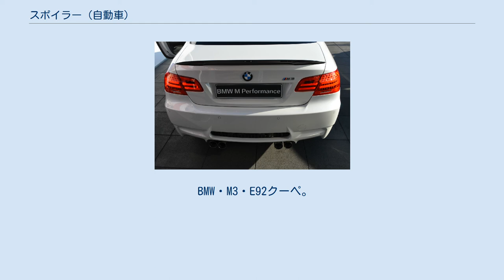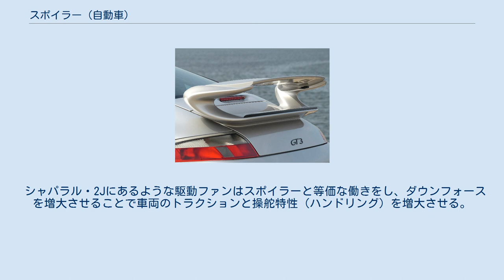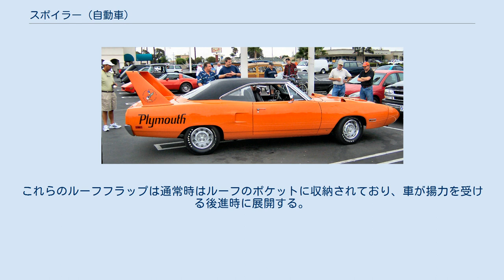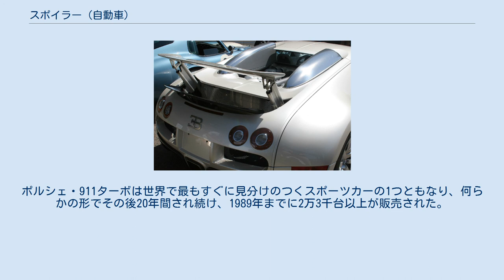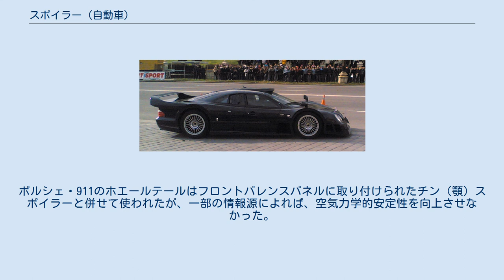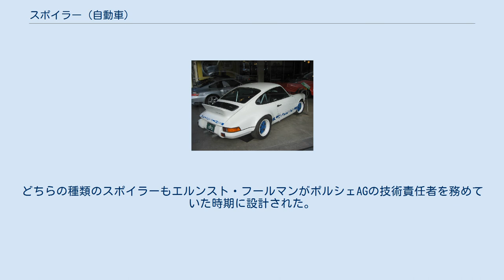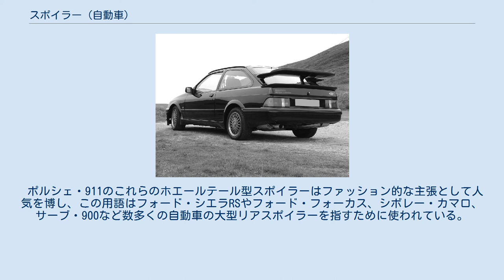スポイラー (自動車)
プリムス・スーパーバードは工場出荷時の高いリヤウイングで有名である。
 特別なレース用ウイングを装着したパイクスピーク・インターナショナル・ヒルクライムカラーリングの1987年式アウディ・スポーツ・クワトロS1。
グッドウッド・フェスティバル・オブ・スピード。
 スポイラー（英: Spoiler）は、運動中の自動車の車体を横断する望ましくない空気の動き（大抵乱流または抗力と呼ばれる）を「壊す（スポイルする）」ための意図された設計機能を持つ自動車の空気力学的装置である。
車両の前部のスポイラーはしばしばエアダム（air dam）と呼ばれる。
スポイラーはレースカーおよび高性能スポーツカーに適していることが多いが、乗用車でも一般的となっている。
一部のスポイラーは主にスタイリング（外観）目的で追加されており、ほとんど空気力学的恩恵を持たないか、空気力学を悪化させてしまうものもある。
 「スポイラー」という用語はしばしば「ウイング」（wing、翼）と区別せずに誤って用いられる。
自動車のウイングはその周囲を空気が通過するとダウンフォース（負の揚力）を生成するように意図された設計を持つ装置であり、単に既にある気流パターンを破壊するものではない。
このようなものとして、抗力（drag）を低下させるよりむしろ、ウイングは実際には抗力を増大させる。
 クライスラー・クロスファイア上の格納式スポイラー スポイラーは使い道について説明した用語であるため、スポイラーの働きは破壊（スポイル）しようとする特定の効果によって異なる。
最も一般的なスポイラーの機能には動いている車両を超えるかその周囲のある種の気流を壊すことである。
一般的なスポイラーはその形状を超えて流れる乱流の量を増やすことによって空気を拡散し、これによって層流を壊して、層流境界層のためのクッションを与える。
 塊が加速しながら動く時、周囲の空気はその運動に影響を与える。
レースにおけるスポイラーはレースカーのシャシ上のその他の特徴と組み合わされて使われ、周囲の空気によって影響される操舵特性を変化させる。
これらの装置は特定のレースの要求に合うように、あるいは特定のドライバーの才能に合うように高度に調節可能に設計されている。
 出荷時に取り付けられたリヤスポイラーを持つトヨタ・MR2。
 乗用車において使われている多くのスポイラーの目的は抗力を減らし、燃費を上げることである。
乗用車にはフロントおよびリヤスポイラーを装備することができる。
バンパーの下で見られるフロントスポイラーは主に車両の下を通る空気の量を減らして抗力係数と揚力を減らすために使われる。
 スポーツカーはフロントおよびリヤスポイラーが付いていることが多い。
これらの車両は典型的には高速操縦性を助けるためにより剛性の高いシャシとより固いサスペンションを持っているにもかからず、スポイラーはまだ有益でありうる。
多くの車両がルーフのリヤ縁からトランクまたは車の尾部へかけて急な下向き角度を有しており、これが気流の分離を引き起こすためである。
空気の流れは乱流となり、低圧力領域が生成される。
これによって抗力と不安定性が増大する（ベルヌーイ効果）。
リヤスポイラーを追加すると、空気はルーフからスポイラーへかけてより長く、より穏やかな傾斜を「見ることが」できるようになると考えることができ、これが気流分離を遅らせ、スポイラーの前のより高い圧力はダウンフォースを生成することによって車上の揚力を低減するのを助ける。
これは場合によっては抗力を減らすかもしれず、一般的にリヤの揚力が低減することで高速安定性が増す。
 レースとの結び付きのため、スポイラーは消費者によって「スポーティー」と見られることが多い。
しかしがら、「より高所得層向けのモデルに装備されているスポイラーがさらなる空気力学的恩恵を与えることはめったにない」。
 BMW・M3・E92クーペ。
炭素繊維強化プラスチック製のリヤスポイラー（黒色）が付いている。
 スポイラーは大抵、軽量のポリマーに基づく材料で作られている。
 アクティブスポイラーとは、走行中に状況に応じて動的に調整し、スポイラー効果や強度などの性能を変化させるものである。
ほとんどの場合スポーツカーやその他の乗用車で見られる最も一般的な形式は、車両の後方に部分的あるいは完全に格納され、隠されているリヤスポイラーである。
このリヤスポイラーは車両が特定の速度を超過すると上向きに延...